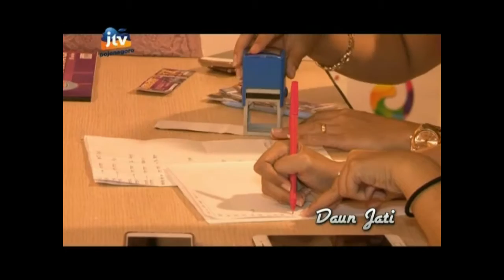EVENT VALENTINE 2017 by Dewarna Hotel & Convention Bojonegoro